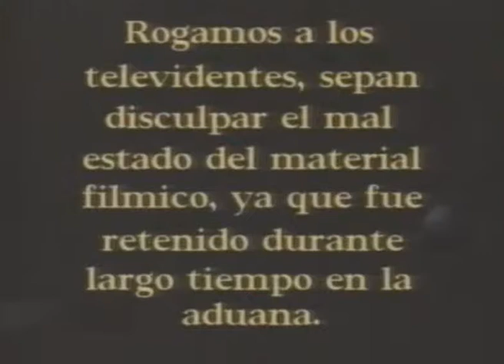Cha Cha Cha - El misterio del cucurucho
Extraído de la 1º temporada.